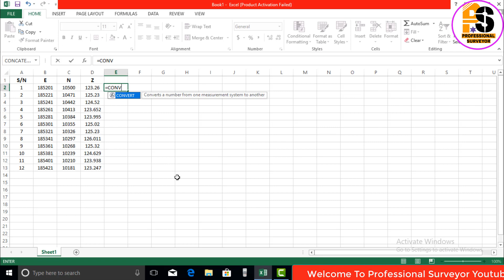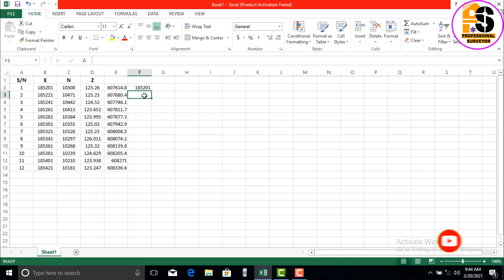How to convert coordinate|| meter to feet|| in excel.